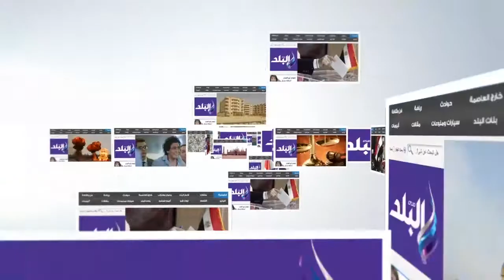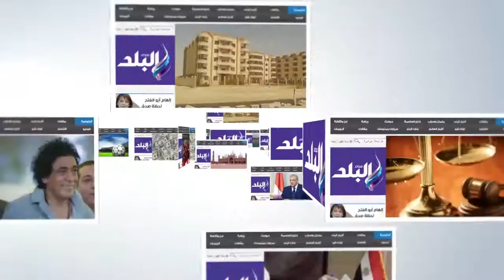صدى البلد | إيمان محمد تحيي احتفالية اليوم العالمي لمناهضة العنف ضد المرأة بالفيوم